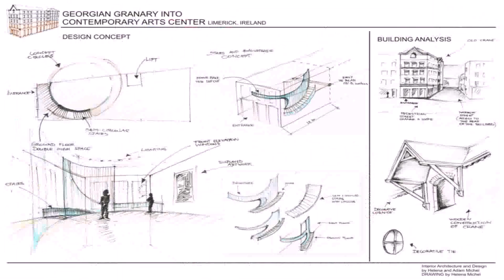House Plans Online Ireland - Gif Maker DaddyGif.com (see description)